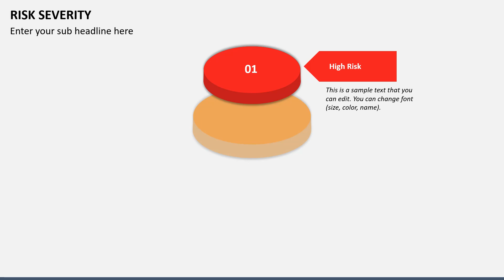Risk Severity Animated PowerPoint Template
Download our Risk Severity template for PowerPoint and Google Slides to showcase the measures to identify the potential risks, evaluate them to determine their severity, and prioritize tasks accordingly.